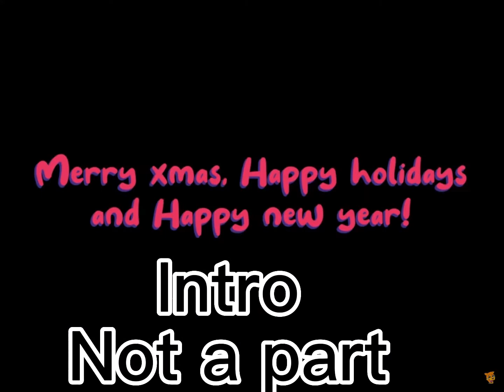Freddy fazbear’s coming to town stop motion collab map (5/13)READ DESCRIPTION [the stop motion crew]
RULES:
end line december 20 but try to do it the most early you can
Decorate your figures (putting christmas clothing on them or decorating the backroom)
You Can use Fnaf 1, Fnaf 2, Fnaf 3, Fnaf 4, sl, pizzería simulator, security breach, Fnaf ar, help wanted
Max parts per person: 3
Dont fight for the parts
Have fun! ;)